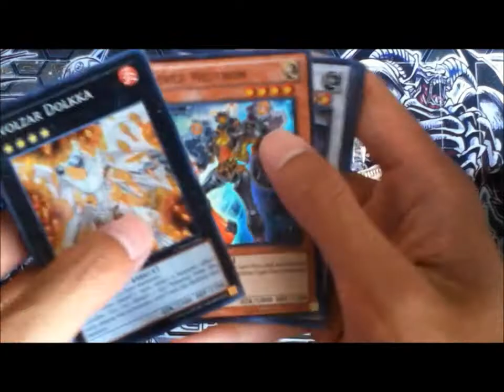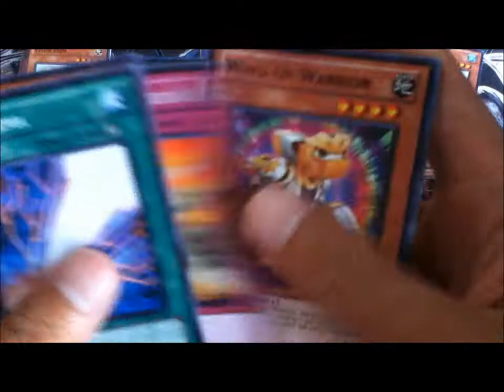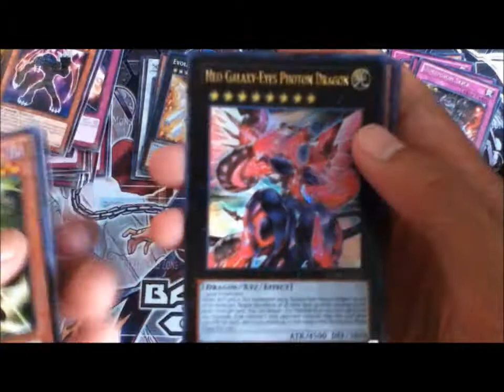Yugioh 2012 Wave 1 Tins Opening! (1/2)